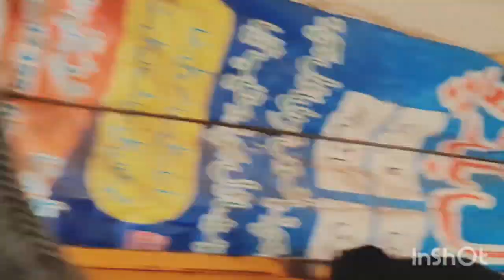Vlog Part 1 Jhang to Sahiwal (Sargodha) 😍 Now Part 2 Vlog Sahiwal to Silanwali 😎 Amir Shadi Waleema